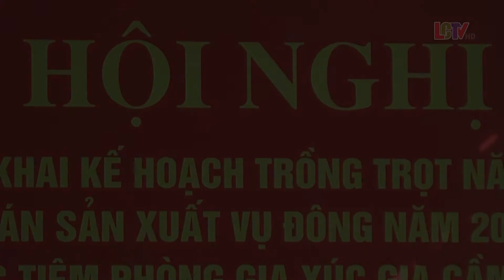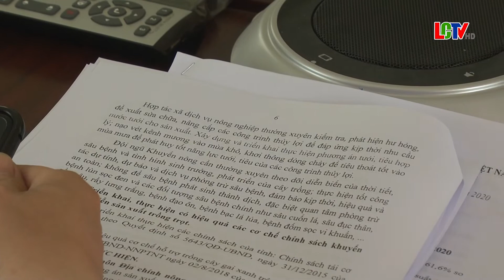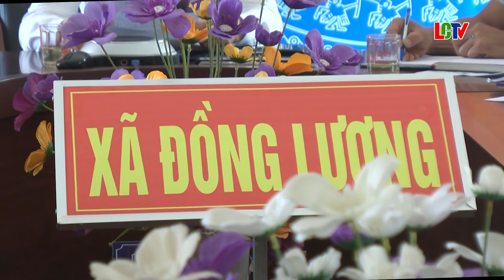Đồng Lương triển khai kế hoạch trồng trọt năm 2021, phương án sản xuất vụ đông và công tác tiêm phòn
Sáng 17/9, UBND xã Đồng Lương đã tổ chức hội nghị Triển khai kế hoạch trồng trọt năm 2021, phương án sản xuất vụ đông và công tác tiêm phòng cho đàn gia súc gia cầm đợt 2 năm 2020 đến toàn thể các ban ngành đoàn thể, các thôn bản trên địa bàn xã